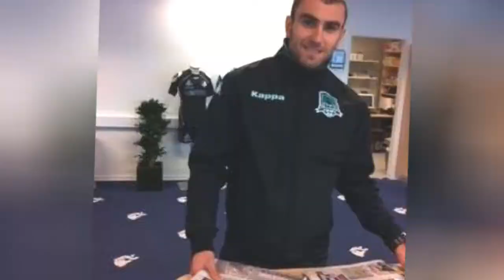Famous Pasadena City College Alumni ➊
List of famous alumni from Pasadena City College, with photos when available. Prominent graduates from Pasadena City College include celebrities, politicians, business people, athletes and more. This list of distinguished Pasadena City College alumni is loosely ordered by relevance, so the most recognizable celebrities who attended Pasadena City College are at the top of the list. This directory is not just composed of graduates of this school, as some of the famous people on this list didn't necessarily earn a degree from Pasadena City College.  A factual list, featuring graduates like Jackie Robinson and David Lee Roth. This list answers the questions Which famous people went to Pasadena City College? and Which celebrities are Pasadena City College alumni?...more
0:00 - Intro
0:00:08 - Kemper Nomland
0:00:17 - Antonia Darder
0:00:24 - Arthur Duncan
0:00:33 - Jerry Tarkanian
0:00:43 - Yura Movsisyan
0:00:55 - Lamont Johnson
0:01:02 - Sirhan Sirhan
0:01:12 - Wolfgang Reitherman
0:01:19 - Octavia E. Butler
0:01:27 - William D. McElroy
0:01:39 - Judi Evans
0:01:49 - Michael Cooper
0:01:58 - Jerome Harrison
0:02:10 - Dennis Muren
0:02:22 - Michael Anthony
0:02:32 - Armie Hammer
0:02:41 - Kenny Loggins
0:02:50 - Jaime Escalante
0:02:57 - Robert Bruce Merrifield
0:03:04 - Clive Cussler
0:03:13 - Whitney Blake
0:03:33 - Bob Mackie
0:03:59 - John Singleton
0:04:29 - George Reeves
0:05:04 - Michael Dorn
0:05:35 - Jack Larson
0:05:50 - Dennis Cooper
0:06:02 - Steven Adler
0:06:32 - William Holden
0:07:05 - David Lee Roth
0:07:36 - Jackie Robinson
0:08:12 - Nick Nolte